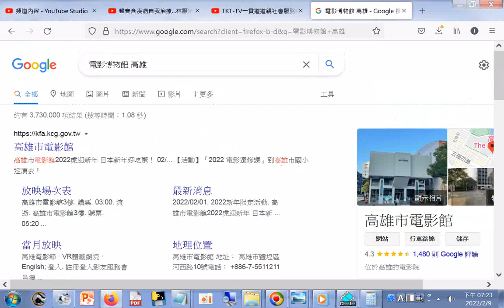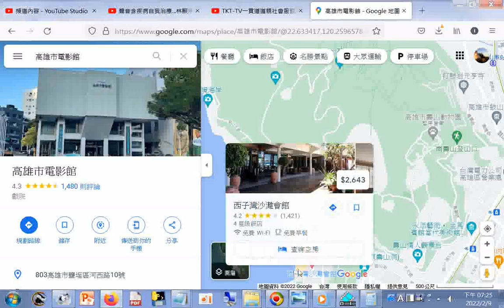電影圖書館 20220209搜尋結果 高雄市電影圖書館：2002年11月3日 高雄市電影館：2010年10月25日